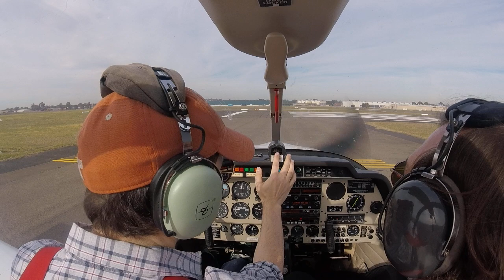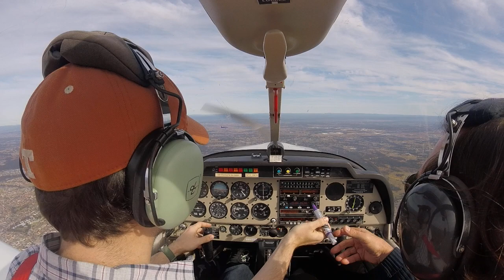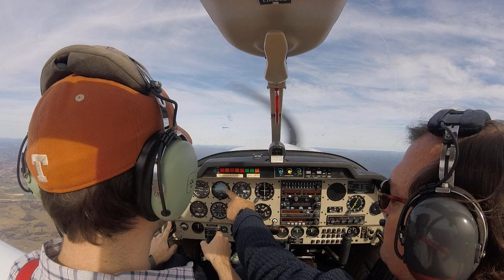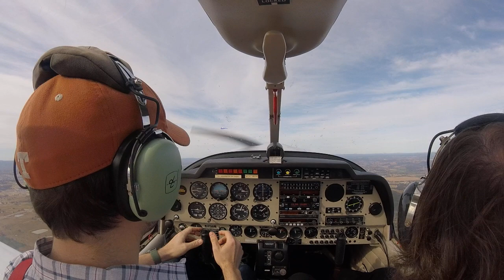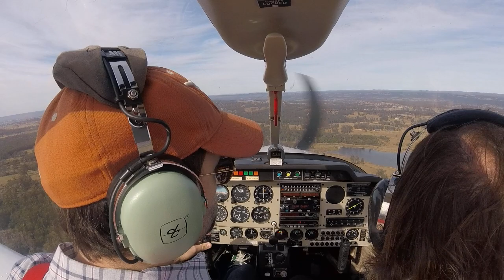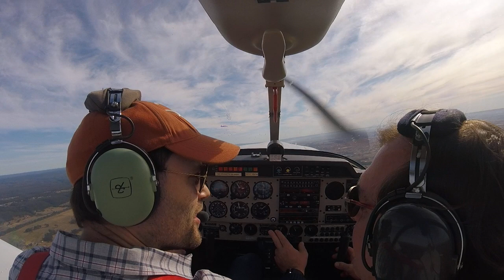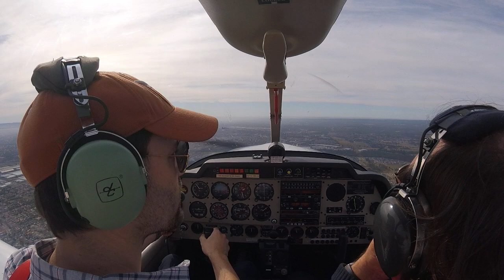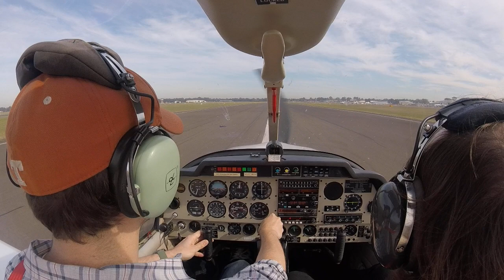2019-09-12 RPL test practice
Didn't get to do circuits because our request on the way in wasn't granted. Good to have experienced that at least.

* Take-off at 2:00
* Instrument flight at 8:05
* PFL at 22:05
* EFATO at 26:15
* Doug's debrief on PFL at 26:41
* Inbound call at 33:19 (no answer)
* Another inbound call at 34:00
* Joining circuit at 35:11
* Base turn at 37:13

Remember for next time:

* Look for the biggest field for PFL!
* Watch out for linear tree clearings for power lines.
* Keep the base turn level, in fast or slow speed.